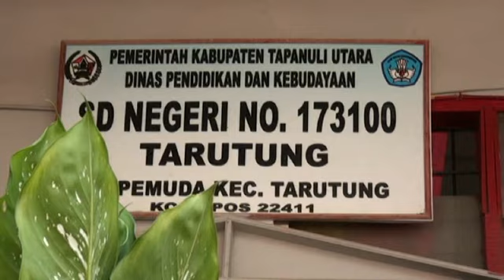SDN 173100 Tarutung_Hari Merdeka_Kelas3_Tahun 2022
Acara ini merupakan bagian dari perayaan hari kemerdekaan RI yang ke-77 Tahun 2022. Acara dimeriahkan dengan Peragaaan Busana Daerah (Pakaian Daerah) oleh Kelas 3a dan 3b memakai musik dari